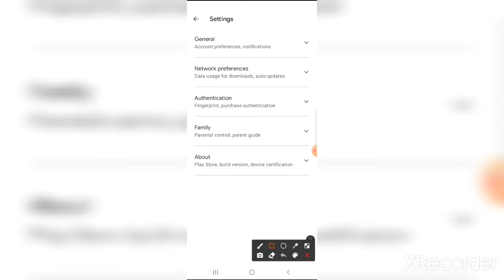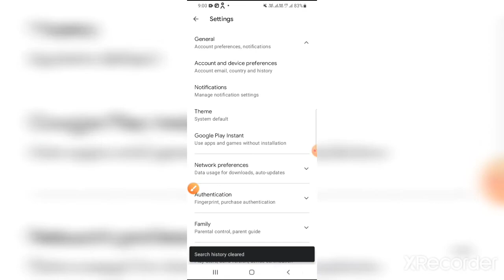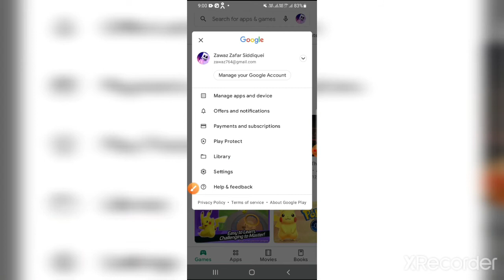how to clear search history of play store||play store search history clear kaise karen